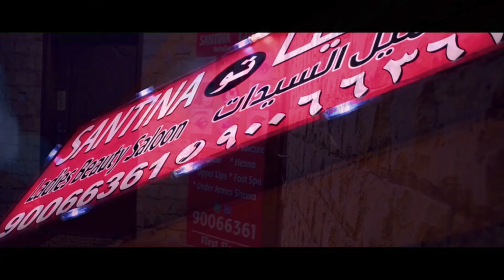Santinna 2 salon